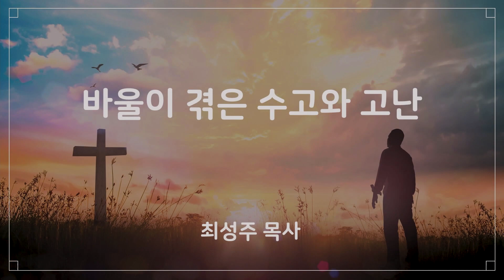20240417 수요예배 바울이 겪은 수고와 고난 고린도후서 11장 22절~28절 최성주 목사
20240417 수요예배 바울이 겪은 수고와 고난 고린도후서 11장 22절~28절 최성주 목사